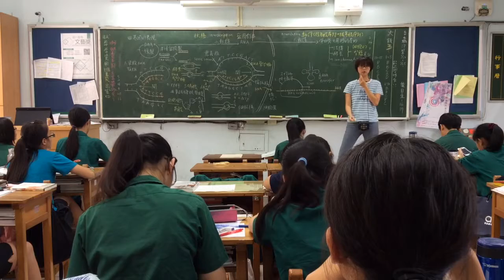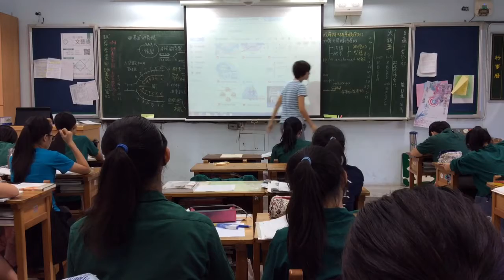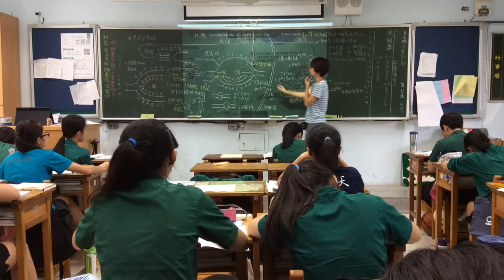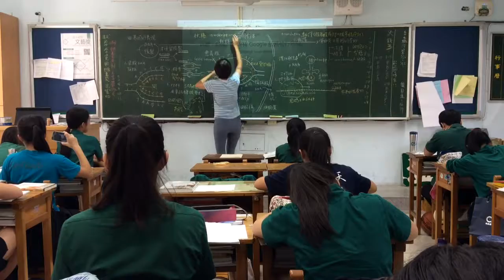基礎生物下 4-3-6 轉譯